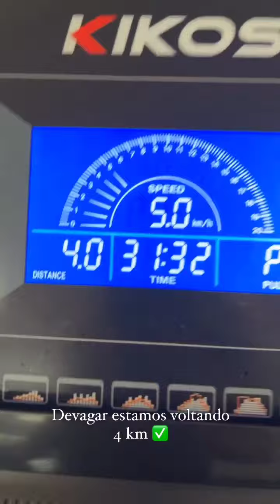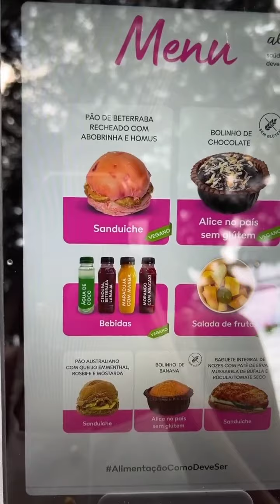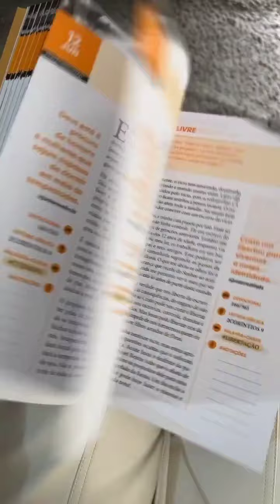MARIANO E JAKE /SEXTA-FEIRA RESUMO VEJAM TUDO